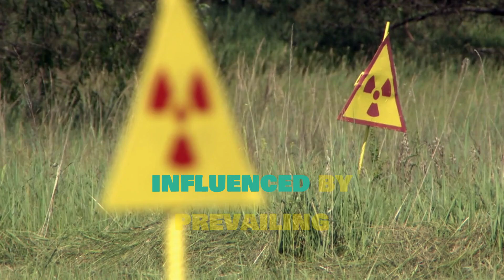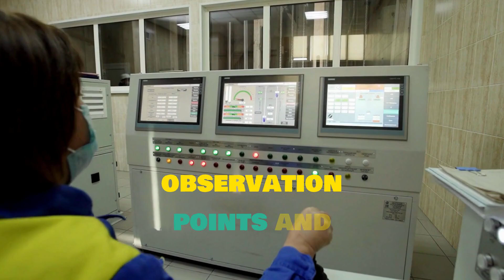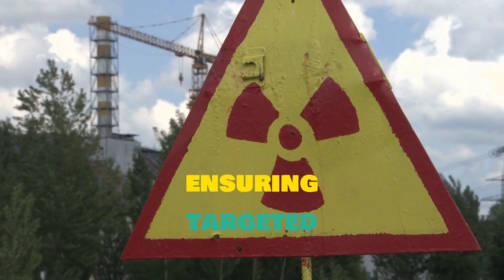Chernobyl 39 Years Later: The Truth About Chernobyl's Radiation in 2025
Thirty-nine years have passed since the world witnessed one of the most devastating nuclear disasters in human history. Yet even now, the name "Chernobyl" echoes through time - not just as a place, but as a warning. A warning about the limits of technology, the dangers of secrecy, and the price of human error.

Today, the Exclusion Zone stands as a haunting time capsule. Forests have overtaken roads. Wildlife, free of human interference, thrives in eerie silence. But the soil remembers. The air, the water, the very DNA of this region - all still carry traces of that fateful day in April 1986.

Scientists continue to monitor the area, not only to understand the long-term effects of radiation, but to prepare for - and hopefully prevent - similar catastrophes in the future. What we've learned from Chernobyl has already influenced nuclear policy, reactor design, and emergency preparedness across the globe. In that sense, the disaster became a lesson carved into the foundation of modern science and safety.

But beyond the data and politics are the human stories - the firefighters who ran toward the flames knowing what was at stake, the families who fled their homes never to return, the generations born afterward who still carry questions about what was lost and what remains.

Chernobyl is no longer just a historical event. It's a living legacy. A scar - yes - but also a signal. One that reminds us of our responsibility to wield power with care, to seek truth over convenience, and to remember that even in silence, some places still speak.

So as we look back 39 years later, let us not just revisit what happened - let us reflect on what it means today. Because the fallout wasn't just radioactive. It was human.